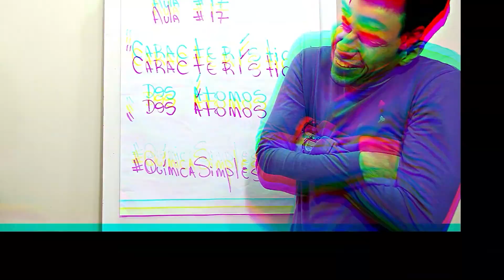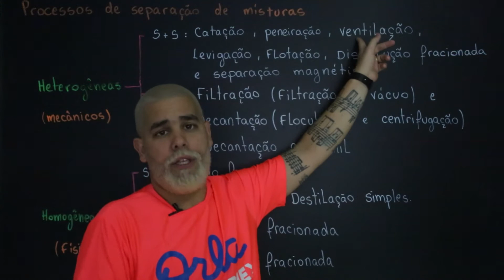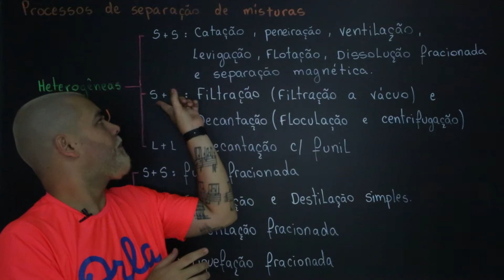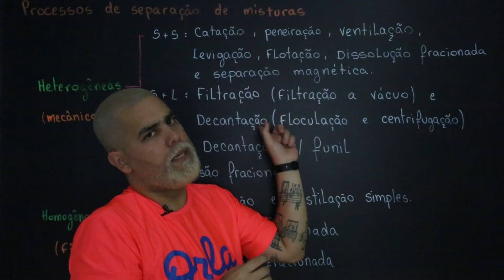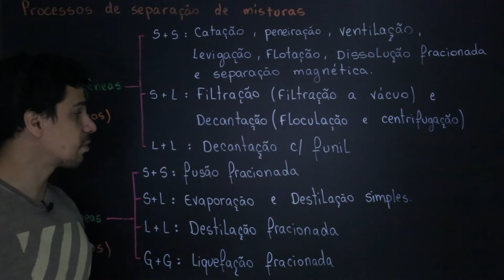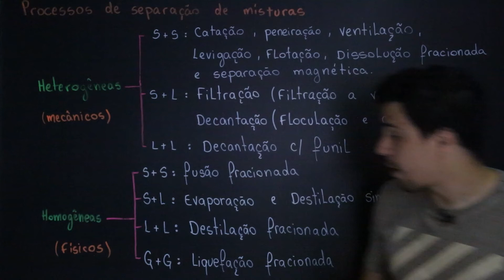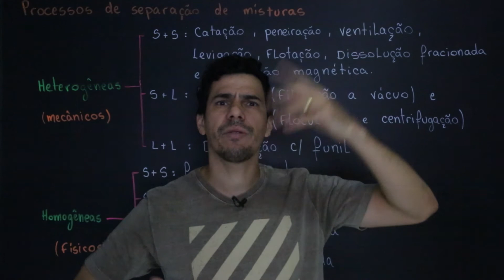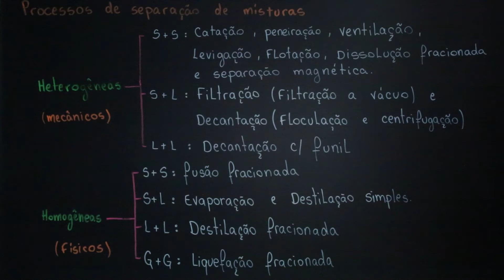Química Simples #01 - Resumos - Separação de Misturas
Quer ter acesso à todas as Provas de Química do ENEM de 2009 até 2019 com resoluções feitas por nós sem pagar nada por esse material?!

Nos siga no instagram: @quimicasimples

Agradecemos os "likes" e também os "não like